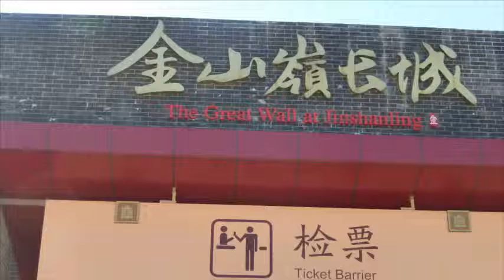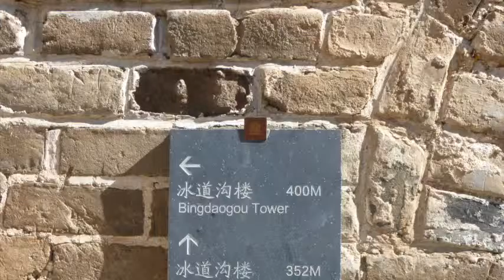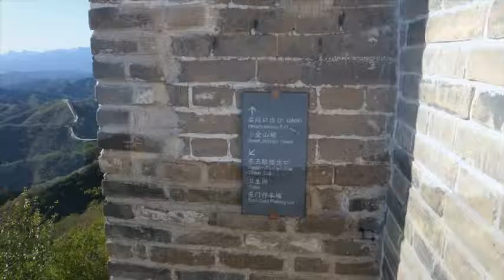Great wall of China - Kung Fu - Shaolin -Sanda - Tai Chi - Qi Gong - Xing Yi - Self Defence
Our School Jiang Taigong, lies at the foot of Dragon Mountain, a nature reserve in Rizhao, Shandong province, China

Amazing Location, great surroundings.

Apply to our school to learn:

Shaolin Kungfu
Wudang Kungfu
Tai Chi
Ba Gua Zhang
Wing Chun
Kickboxing
Xing Yi Quan
Qigong
Praying Mantis
Baduan Jin
Bali Quan
Yijin Jing

Jiang Taigong
Shaolin International Academy
Zhulong Mountain Nature Reserve, Rizhao, Shandong province, China
 中国山东省日照市驻龙山风景区

or contact myself
Jane fromLiverpool England